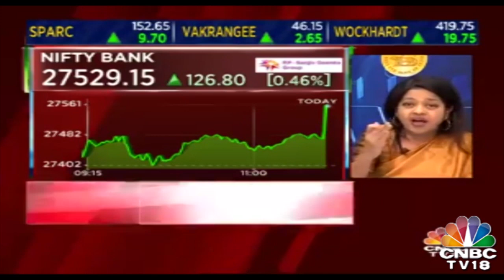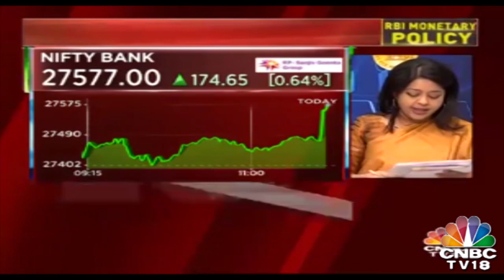Shaktikanta Das Presents His Maiden Policy| RBI Monetary Policy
Shaktikanta Das Presents His Maiden Policy.